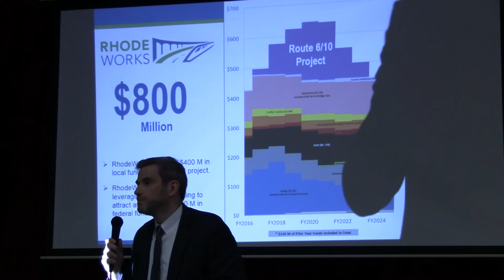Rep. Lima Questions RIDOT Spokesman At Greenspace 6-10 Forum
Rep. Charlene Lima represents District 14 which includes Cranston and Providence.

The RIDOT slide presentation has included the Embarcadero Freeway system as an example of the progress that can be seen after a major revamp to the existing infrastructure.

However, what is not noted is the Embarcadero Freewasy was started in 1958 and never fully completed because of protests by progressives.

In 1987, the freeway was destroyed by the earthquake and major reconstruction was needed to restore waterfront access.

While RIDOT claims that a Greenspace 6-10 would promote economic activity, the sad reality for Embarcadero is that property values rose 300% and led to gentrification.